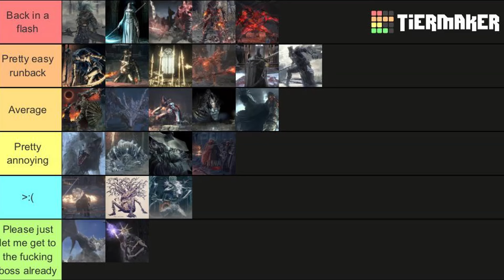Dark Souls After Elden Ring Is Insane | Dark Souls III Review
Dark Souls III is a magical game about friendship and schizophrenia. We take a look from a modern perspective to determine that it is still a BANGER.